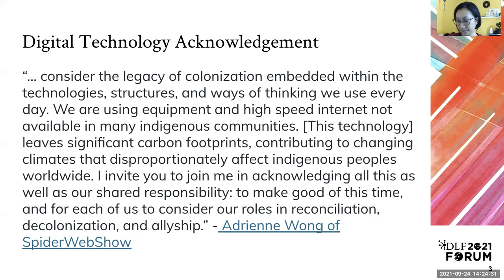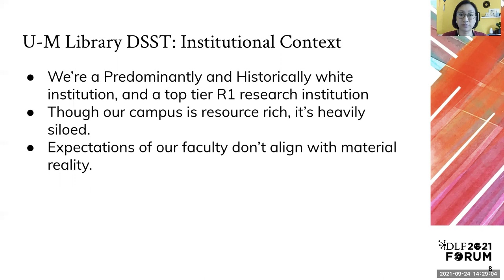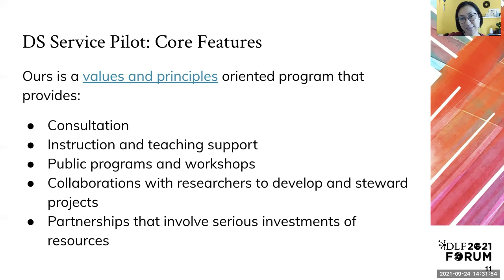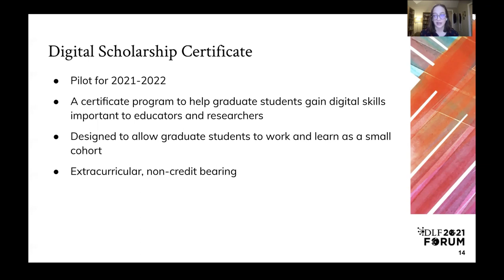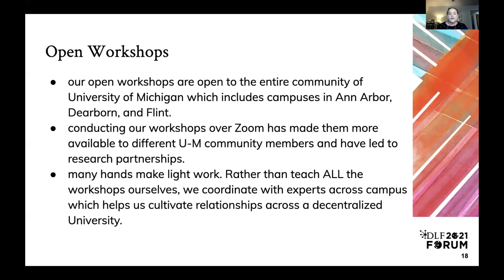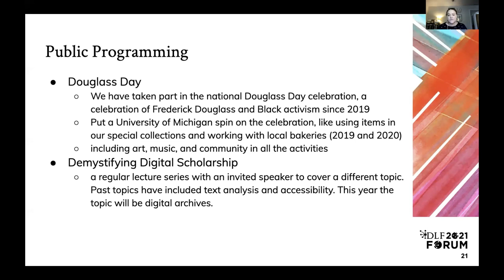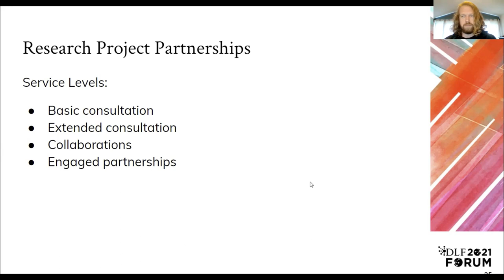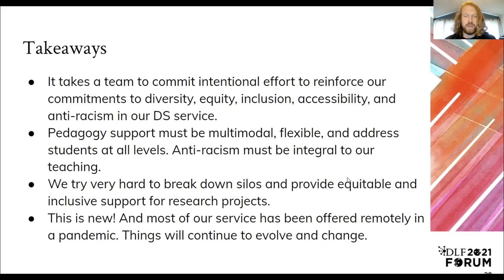Feminist Revisions: An Emergent Model for Digital Scholarship in Libraries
Our session outlines the feminist, anti-racist, and equity-centered approach that we used in the formation of a digital scholarship services pilot at the University of Michigan Library. We focus on four core programs developed within the DS Hub: service model design, digital pedagogy support, workshops, and research project partnerships.

Speakers: Anne Cong-Huyen (University of Michigan), Caitlin Pollock (University of Michigan Library), Miranda Marraccini (University of Michigan Library), Matt Carruthers (University of Michigan Library)

This presentation was a part of the 2021 DLF Forum, which took place online November 1-3, 2021.

About CLIR, DLF, and the DLF Forum:
CLIR’s DLF community works to advance research, learning, social justice, and the public good through the creative design and wise application of digital library technologies. Our annual conference, the DLF Forum (DLFforum), brings together practitioners from digital libraries, archives, museums, and other technology-related fields of all types and sizes.